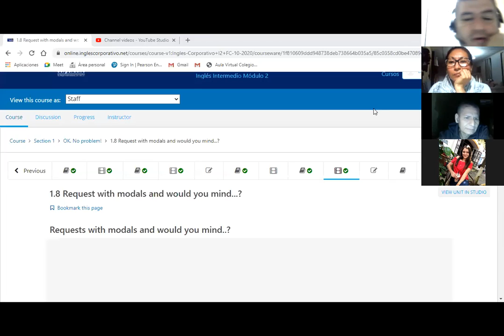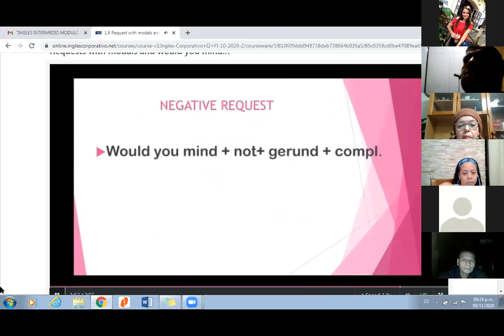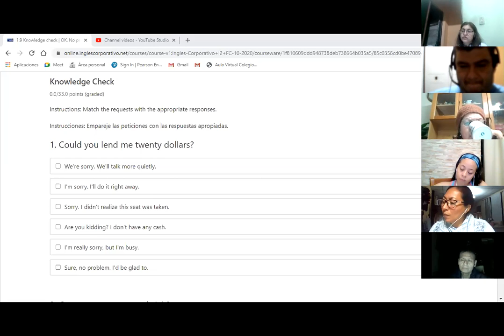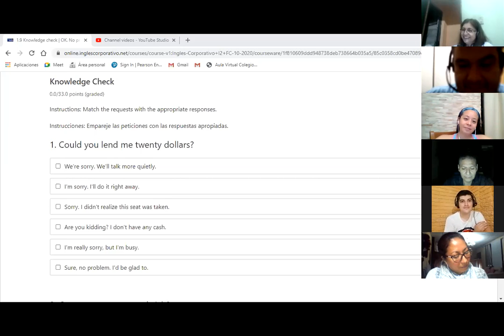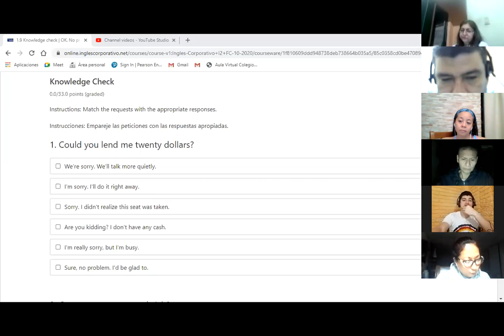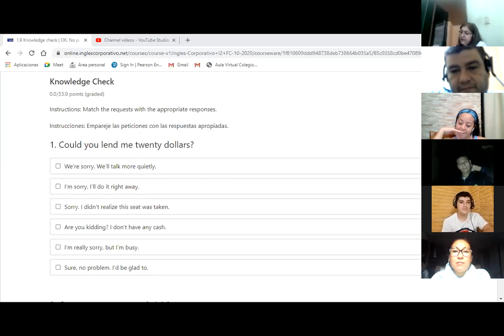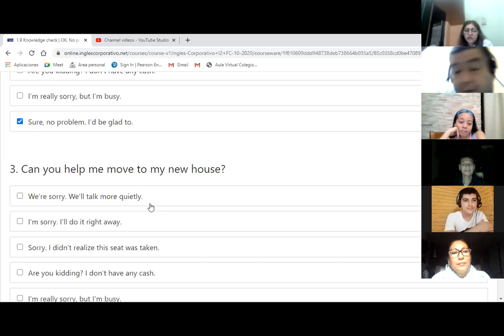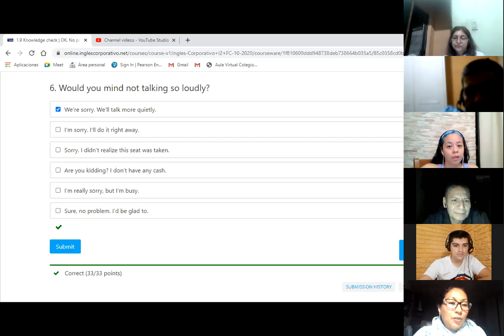Ingles Corporativo-Day 9 \Would you mind + gerund